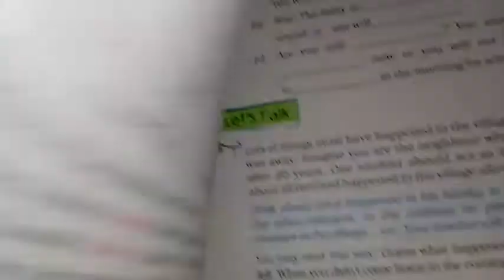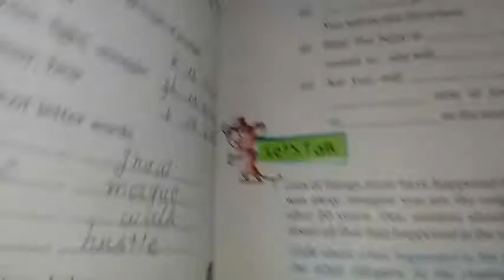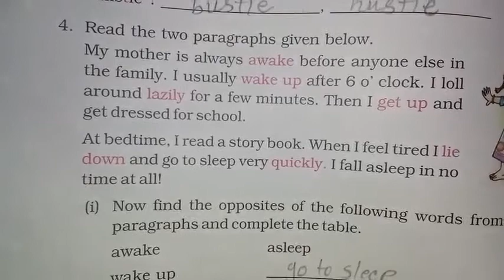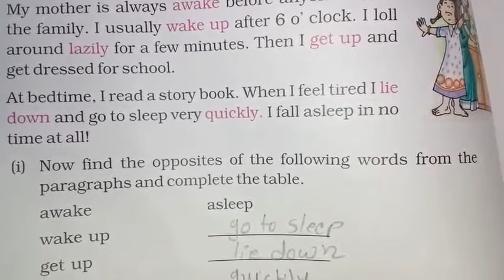Std 5 sub English unit Rip Van Winkle story's other activities.........